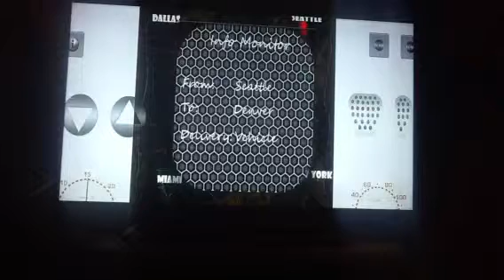Truck Simulator 2013 Android